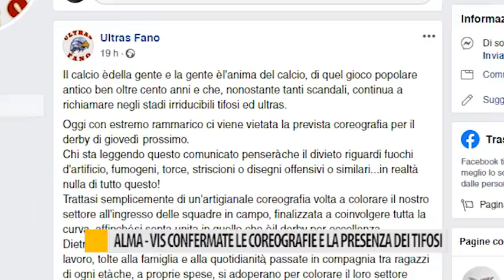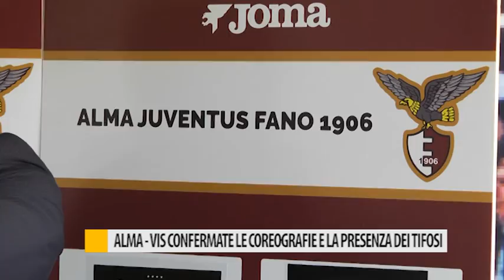Alma - Vis, confermate coreografie e la presenza dei tifosi